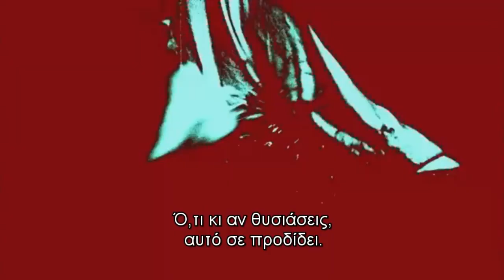KARAGUL - E50 BOLUM FRAGMANI GREEK SUBS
Ένα ρομαντικό δράμα που σκιαγραφεί τις έντονες διαφορές στις δύο γωνίες της Τουρκίας.
Ένας άντρας που ισορροπεί ανάμεσα σε δύο διαφορετικές πραγματικότητες ρισκάροντας πολλά, ανήμπορος να ξεφύγει από τις παραδόσεις τα ήθη και τα έθιμα του τόπου καταγωγής του!